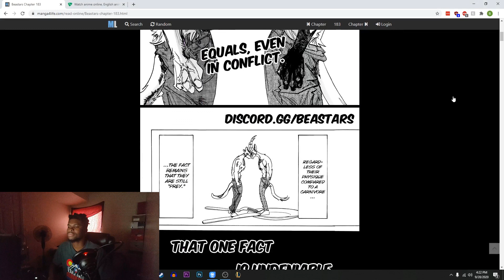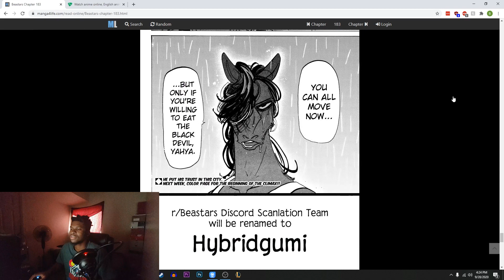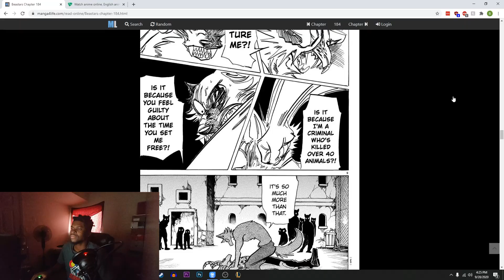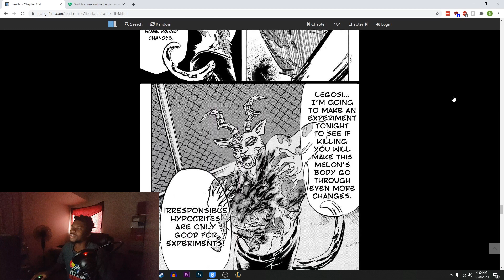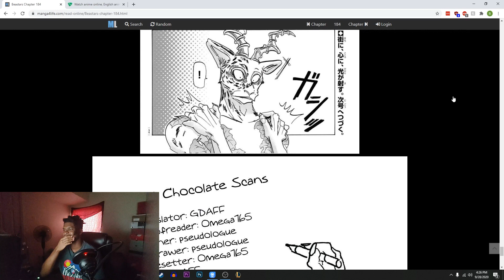Power Outage!?Herbivores Shook & Carnivores Hungry[Beastars CHAP 183-184 Reaction]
Herbivores are attacking Carnivores Left and Right. Gosha GETS DUFFED by RHINO!? Yah play fights Gosha. Gosha points out how well Yah did at bringing the city together. Power Outage has the herbivores shook and the Carnivores hungry. Yahya/Yafya lets HIS MFin NUTS HANG by revealing himself in front of the hungry carnivores. The carnivores drool at the site of Yahya. Riz fat Uncle sees Yahya/Yafya as some sweet Black Honey. Legosi DUFFS Melon with a sneaky sucker punch. Melon goes Silver Back gorilla on Legosi. The carnivores and herbivores come out of the power outage holding hands and UNITED.